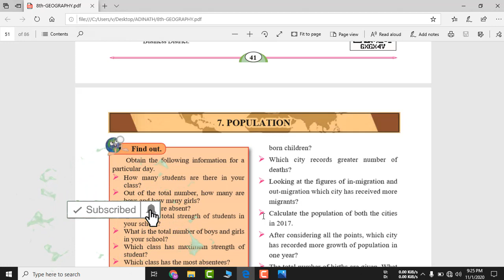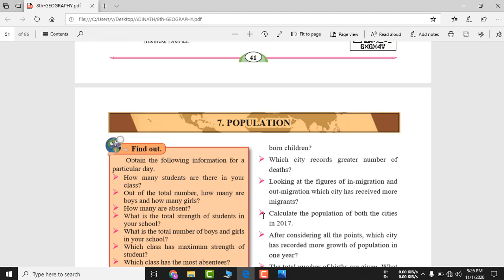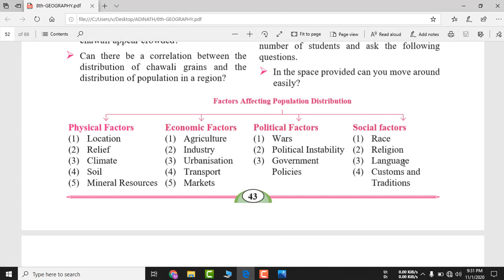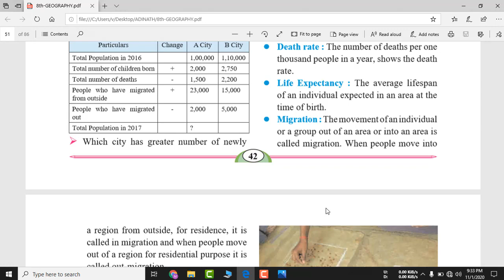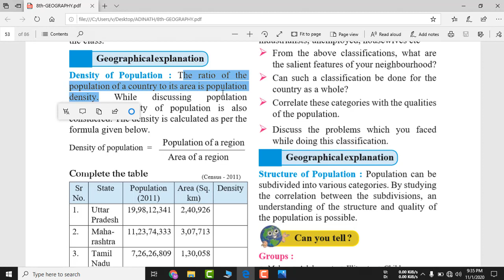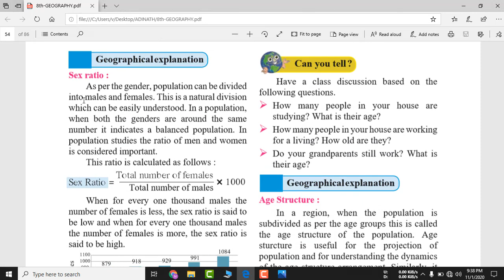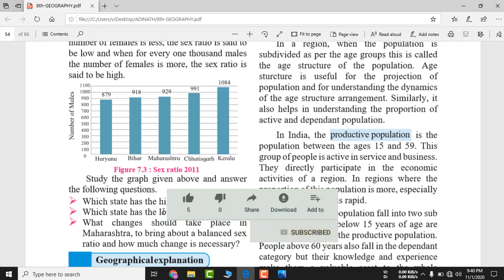Class 8th | Geography | Chapter 7 Population | Maharashtra Board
In this video you will learn Chapter 7 Population of Class 8 Geography Maharashtra Board  syllabus.

Population
Population Density
Sex ration